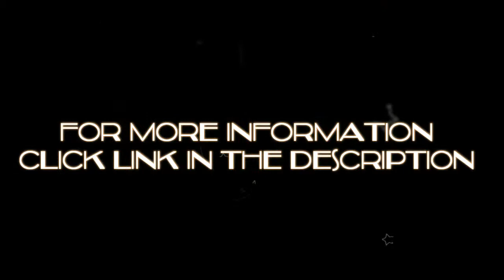CUK ASUS GL702VM ROG Gamer G Sync Laptop VR Ready Gaming Notebook Computer 2